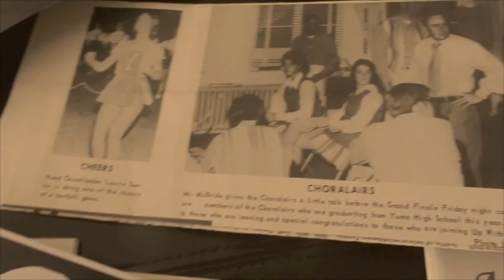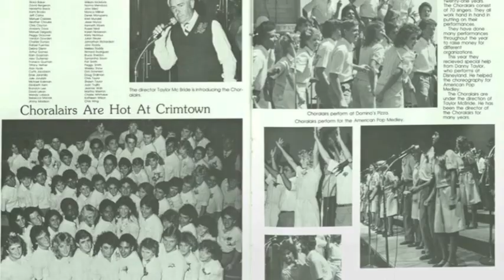Taylor McBride - 50th Year Choralair Reunion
Taylor McBride is formally announcing the October 3, 2015, 50th Anniversary Choralairs Reunion. More information can be found at the Choralairs Facebook Page or the soon to be launched YumaChoralairsReunion.com Registration forms must be submitted by September 10, 2015.